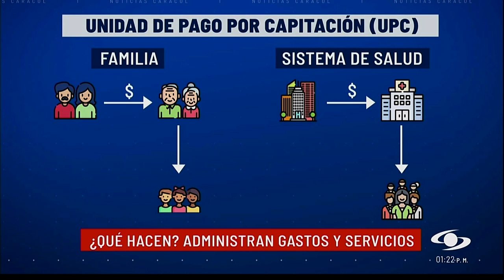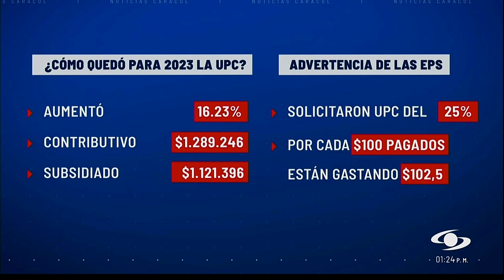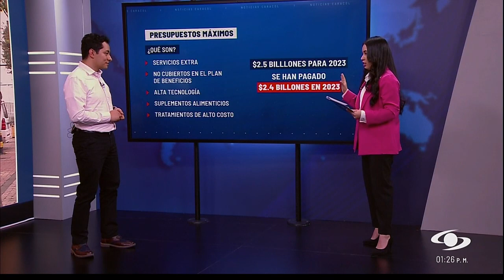La situación financiera del sistema de salud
Paul Rodríguez, profesor de la Facultad de Economía de la Universidad del Roario, analiza para Noticias Caracol el problema financiero que enfrentan actualmente las EPS.